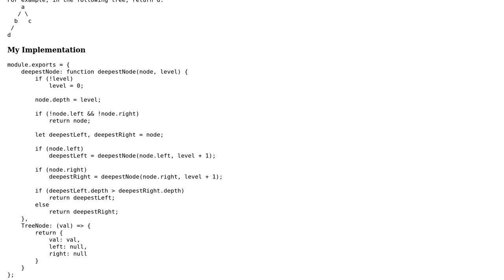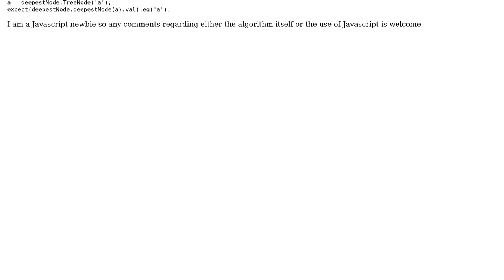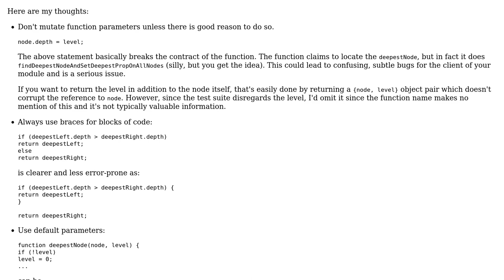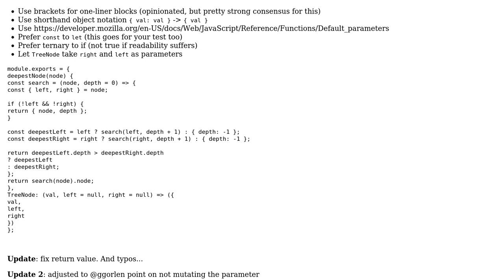Code Review: Javascript - Find a deepest node in a binary tree (2 Solutions!!)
Code Review: Javascript - Find a deepest node in a binary tree

With thanks & praise to God, and with thanks to the many people who have made this project possible! | Content (except music & images) licensed under CC BY-SA | Music | Images & others | With thanks to user Mohrn user Koray Tugay user ggorlen and the Stack Exchange Network Trademarks are property of their respective owners. You are responsible for your own actions.